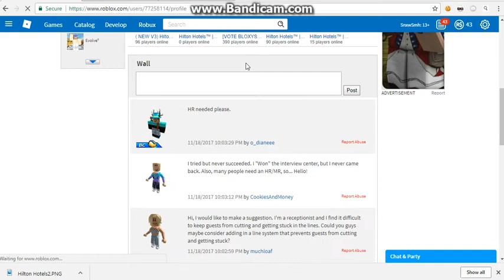XDYLL_N GOT PROMOTED!? | Roblox Hilton Hotels Gaming!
CONGRAYS XDYLL_N ON YOUR PROMOTION TO RANK 11 MANAGEMENT! We knew you'd get there! C:

Make sure to join Hilton on roblox!